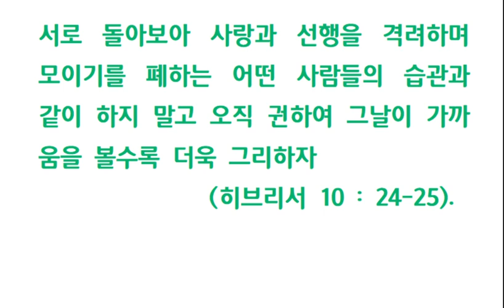아침의 기도 #6-19